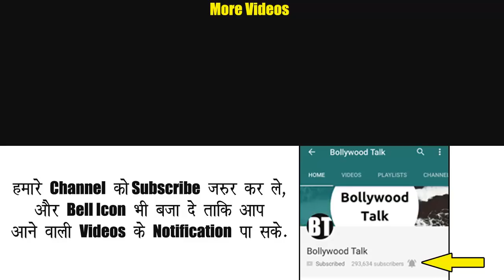Pinku ke Parents - Taarak Mehta ka Oolta Chashma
Who are Pinku's Parents, very soon in Taarak mehta ka ooltah chashmah, it will be revealed. Tapu, sonu, goli, gogi will solve this mystery that why pinku is hiding his mummy papa.

Rozdhan App यहाँ से डाउनलोड करें और अपने अकाउंट में 50 Rs. तुरंत पायें
और अपने Rozdhan App में ये Code Use करें  - 070C2Q

Amazon Discount Deals
Flipkart Discount Offers

My main Mic
2nd Mic
My Phone
2nd Phone
Alexa Echo Dot
My Laptop
My Android Gamepad